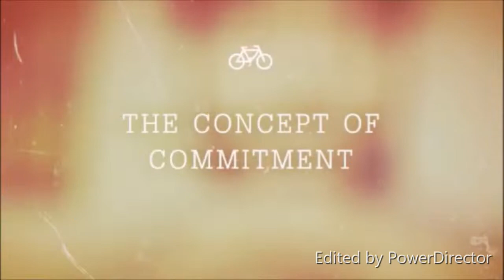Toxic Parenting without Accountability Perpetuates Trauma! | Rick & Marion Wallace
Toxic Parenting without Accountability Perpetuates Trauma! | Dr. Rick Wallace and Marion Wallace